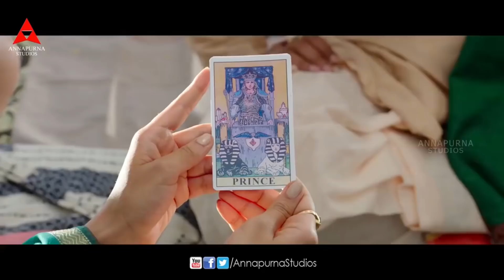Raarandoi Veduka Chuddam Back to Back Video Songs || Naga Chaitanya, Rakul Preet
Watch & Enjoy RaarandoiVedukaChuddam Back To Back Video Songs, Starring NagaChaitanya & RakulPreet, Music Composed By DeviSriPrasad, Directed by KalyanKrishna, Produced by NagarjunaAkkineni under the Banner of AnnapurnaStudios.

Banner : Annapurna Studios
Producer : Nagarjuna Akkineni
Director : Kalyan Krishna